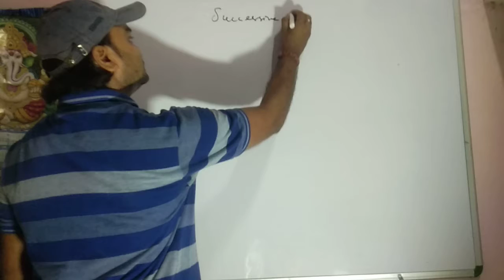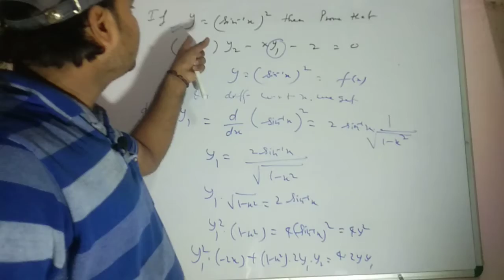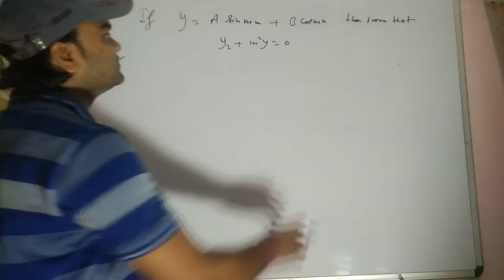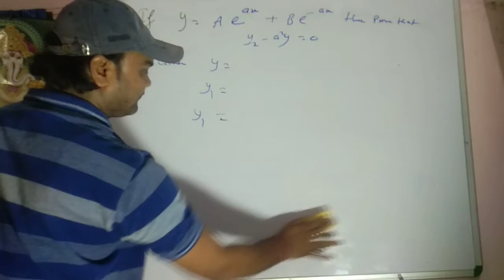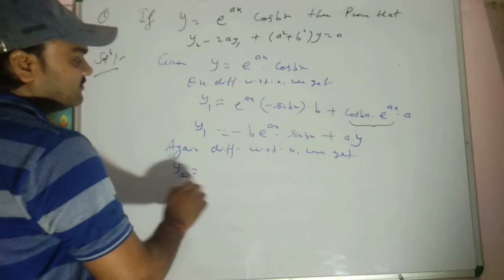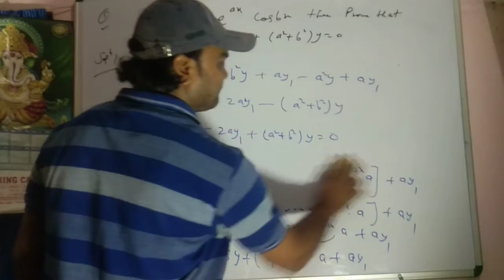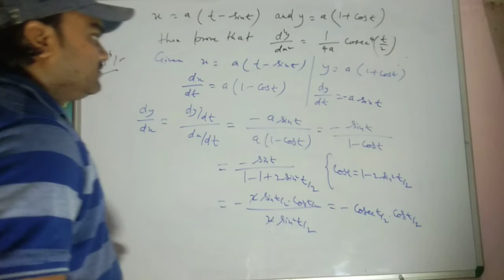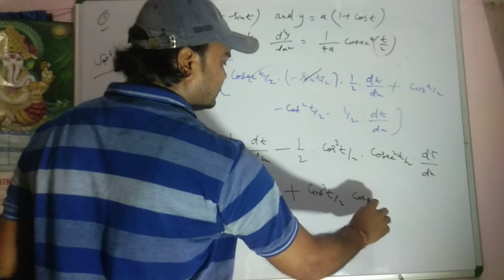Successive differentiation, Some important Numericals on Successive differentiation.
This video is very useful for all the students who preparing for any Maths entrance exam as well as for Graduation.